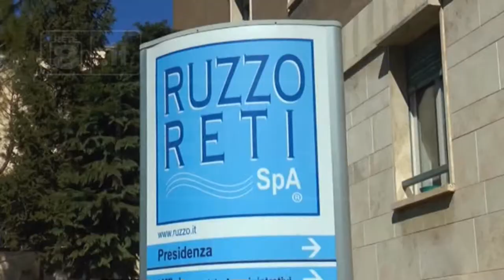Giulianova - Comune - Ruzzo, accordo per potenziare la rete